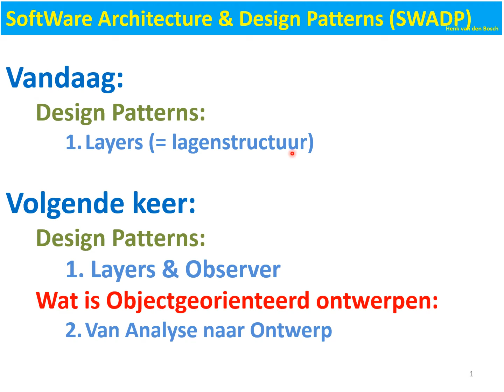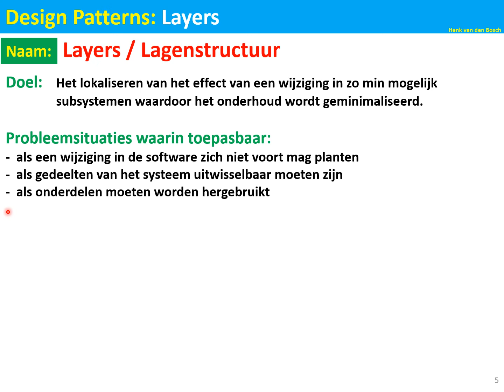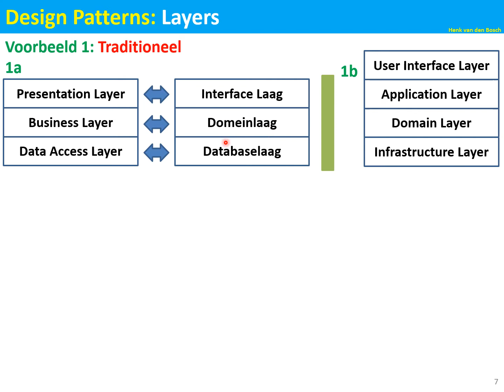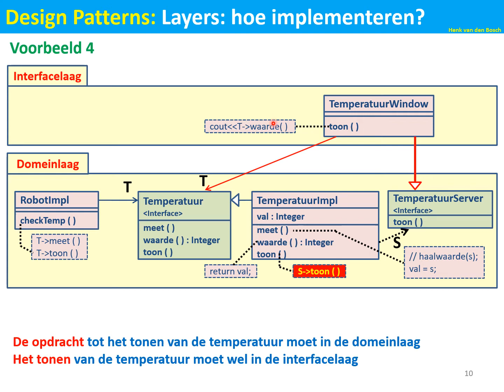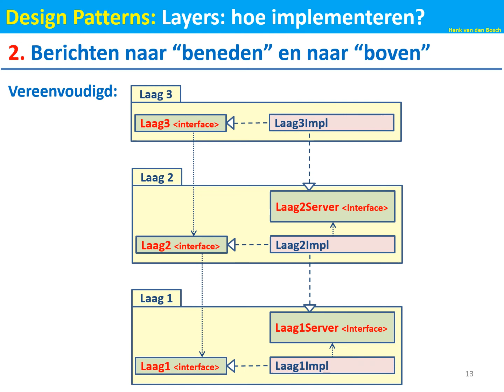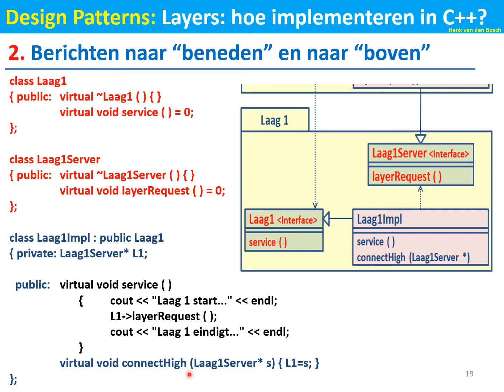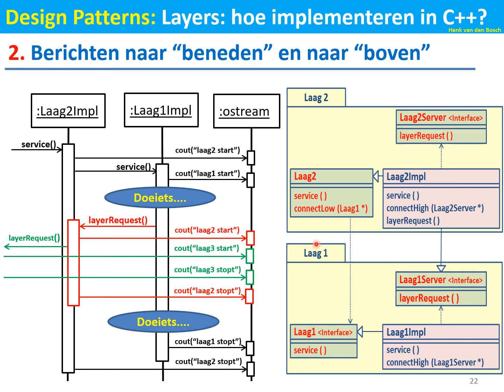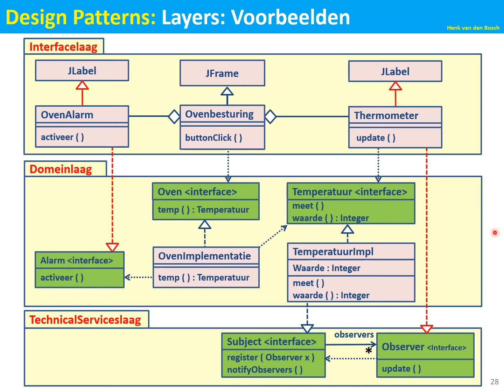SD 4 Layers 2020